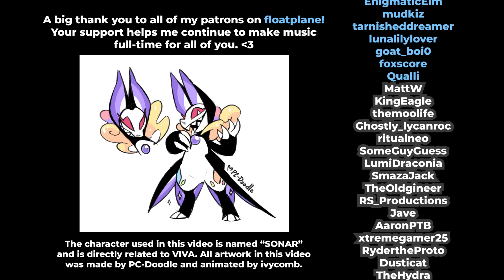NO ETERNITY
Where are the gods when the glass breaks a million times?

🎵 ivycomb - No Eternity 🎵

Animation by ivycomb
Editing by ivycomb
Produced, mixed, mastered by ivycomb
Vocals by ivycomb
Written by ivycomb

Lyrics:
Wallow for dead crimson idols
Fall graces of insolent titles
When precipice is all that's splayed
Five feet of rope can't lead the way

Boundaries break at the cusp of greats
When a cynical mind meets time's waiting gates
I don't have a call to make to beings afar
Cause when the sky's all black, there's only one north star

A shattered aura of faith, unwelcome rhythms and rhymes
Call into question the morrow each day to day
A thousand voices of doubt drive all the pain away

And so I wait for the call of unreachable gods
Placed under layer after layer of unspeakable fraud
I don't know what you want with me
But I'm too tired to stick around and see

(Music)

Time is under your spell
Infinite until it breaks
Rip my heart
Into shreds
And burn the pieces

Jealousy, endlessly
Mind of body taken places

Boundaries broken by lies of greats
When a cynical mind has no will to wait
Cause when the sky's all black there's only one north start

And so the tale's overtaken by the greed and the lust
At least that's what the book says so take it how you think you must
It's all a fairy tale of love and joy until you're the troll
Theres not a single thing I wish for I have all that I told

I don't care to ponder it
I know gods are full of it
Light they plead is shown in vain
Cause they don't laugh when they feel pain